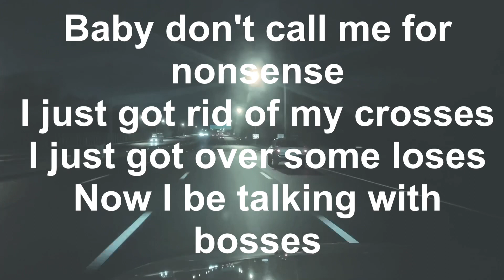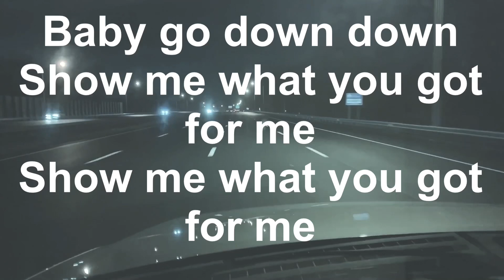Down (lyrics video)